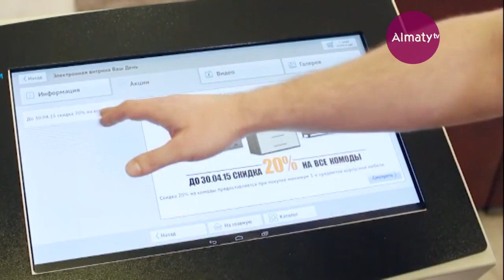Как придумать идею для бизнеса?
Что такое инновации, как создать многообещающий бизнес и в чем искать креатив - узнаете из нашего сюжета!